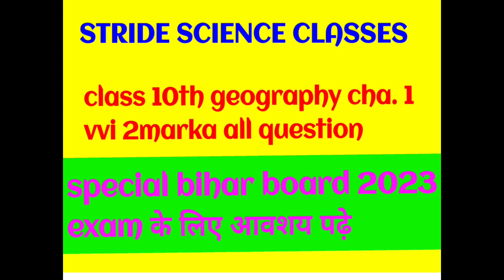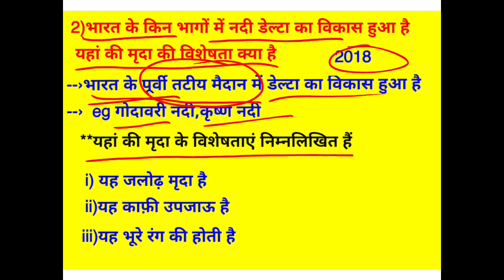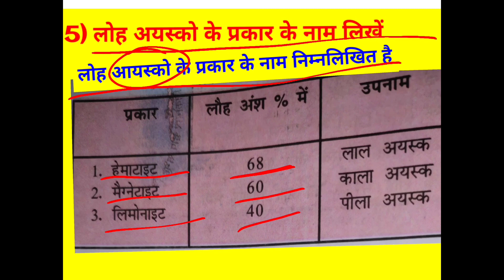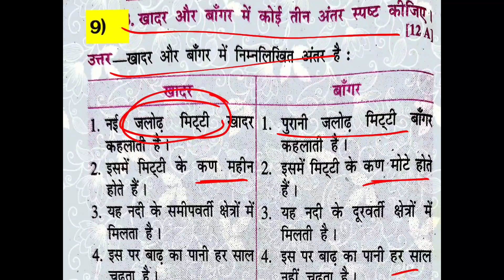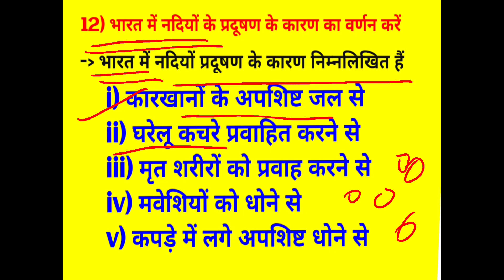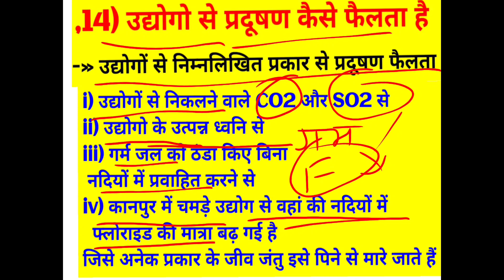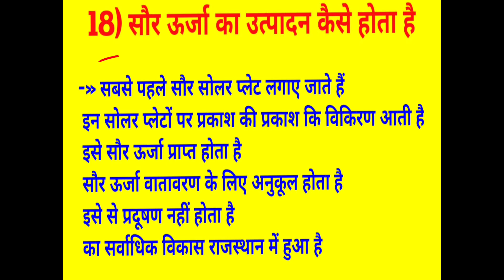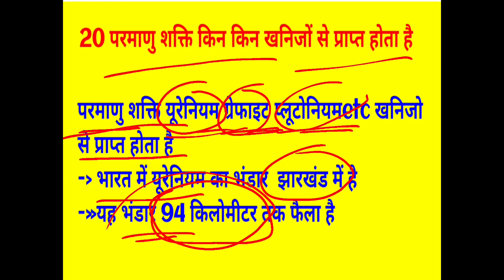class 10th geography cha. 1all vvi question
class 10vvi geograpgy